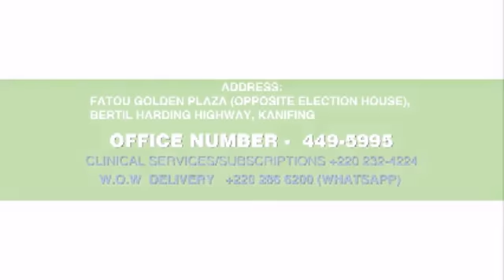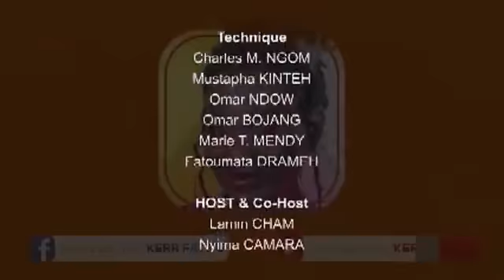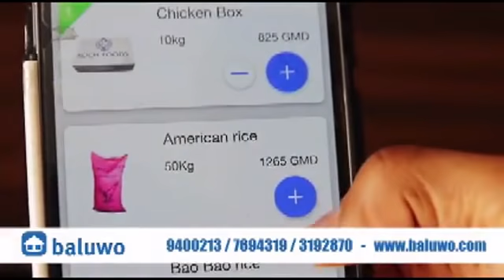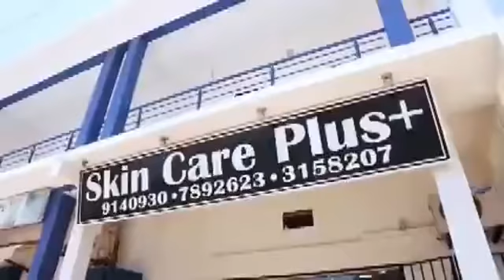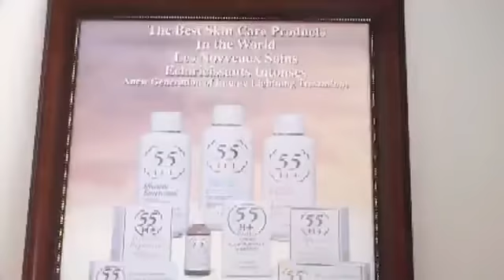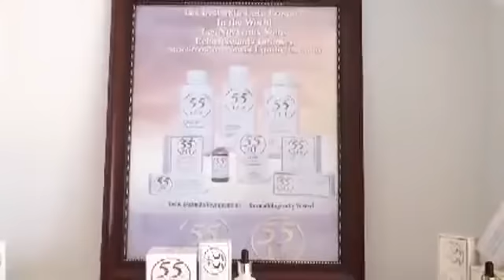Badinya Kaacha SO3 EP10 with Alh Bora and Muhammed proudly sponsored by CK Restaurant.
Badinya Kaacha with Alh Bora and Muhammed proudly sponsored by CK Restaurant.